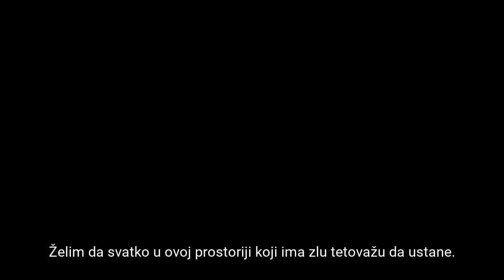Neke tetovaže otvaraju vrata za demone.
Biblija kaže u Levitskom zakonu 19:28 Ne urezujte zareza na svome tijelu za pokojnika; niti na sebi usijecajte kakvih biljega. Nažalost, neki su napravili tetovažu na svom tijelu i otvorili su vrata demonima. Upravo je tako nešto učinio Dimitry i primio demone u sebe.